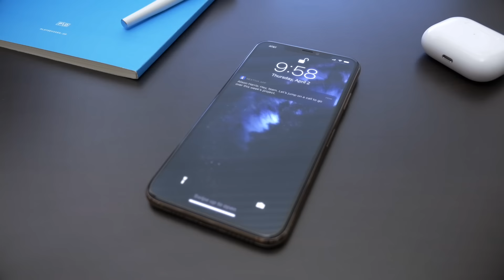Dave Ramsey's Definition Of "Broke"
My ENTIRE Camera and Recording Equipment: